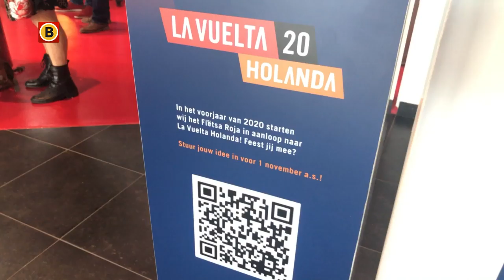Breda heeft genoeg ideeën voor de Vuelta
Skaters die over het peloton heen springen of een gebreide rode leiderstrui zo groot als een half voetbalveld. Breda wil volgend jaar augustus samen met de inwoners een feestje maken als de Ronde van Spanje door het Brabantse land trekt. Wethouder Daan Quaars van Sport opende daarom woensdag in de foyer van het Chassé Theater een ideeënbus voor de festiviteiten rondom het wielerevenement.